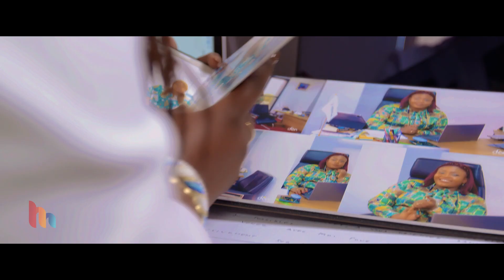ANNONCE 5 MINUTE AVEC MOI